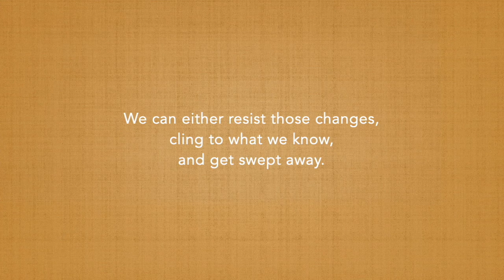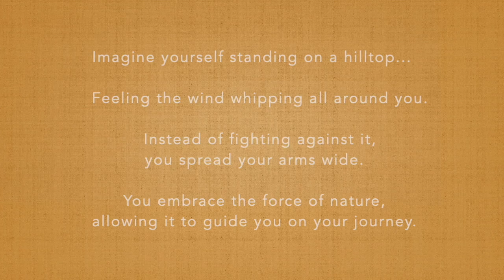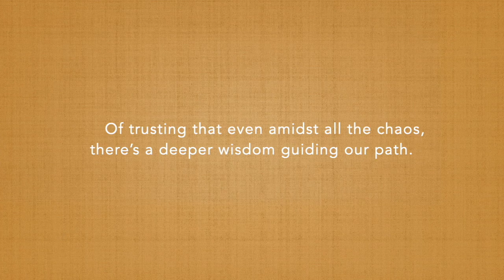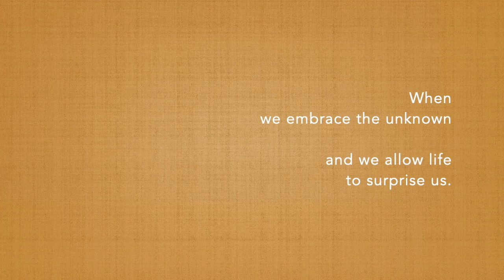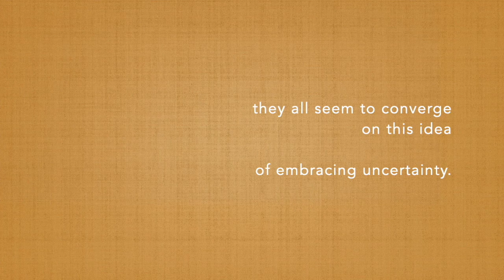20, Winds of Change (+AI)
🌬️ Winds of Change: Embracing Life’s Transformations 🌬️

In “Winds of Change,” we look at how life’s inevitable shifts can shape us in powerful ways. Change can be unsettling, but it also brings new energy, growth, and opportunities that we might never expect. 🌍✨

This video explores how embracing change, rather than resisting it, can lead us to greater resilience, insight, and purpose. Join me in riding the winds of transformation, finding strength in the unknown, and learning how change can be one of life’s greatest teachers. 🌱💫

🌐 Watch now and reflect on a change that’s shaped your life!